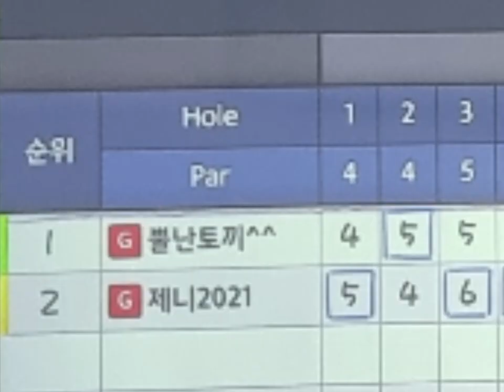김민서님의 비상~~ 싸이클 버디~~